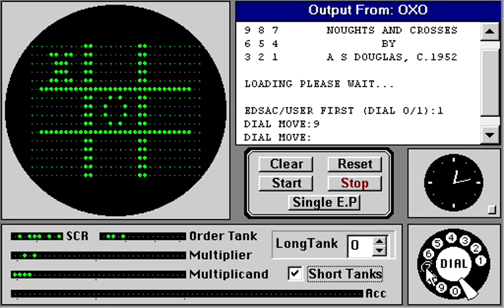Noughts and Crosses erstes Computer Spiel der Welt (1952)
Teil der Extrainformationen zur Broschüre "Entwicklung der Videospielkonsolen".